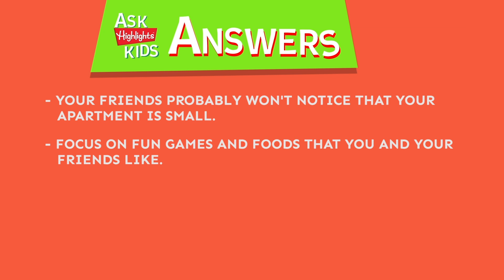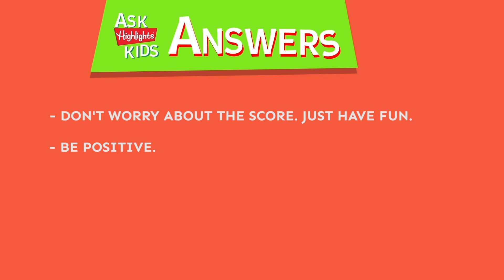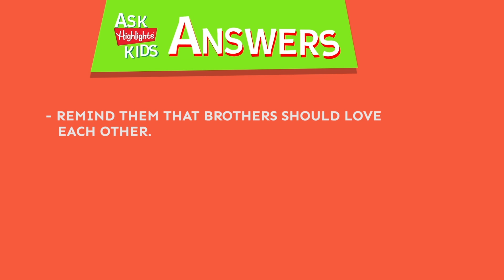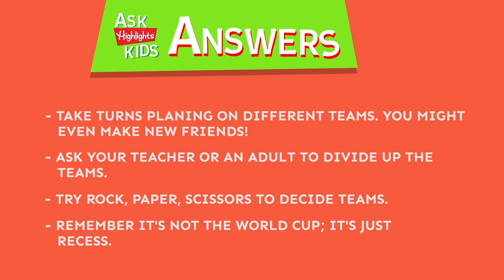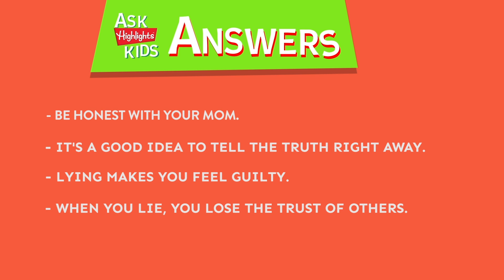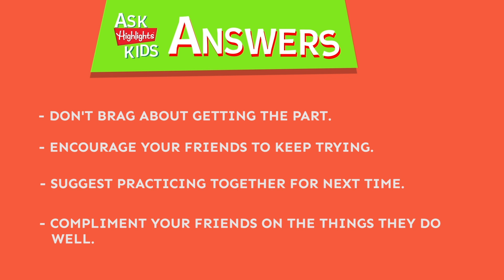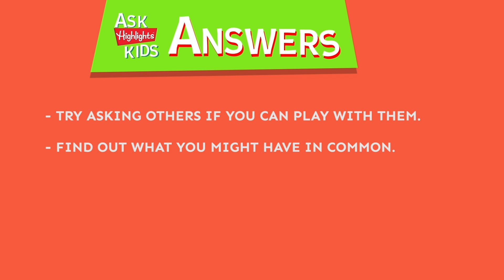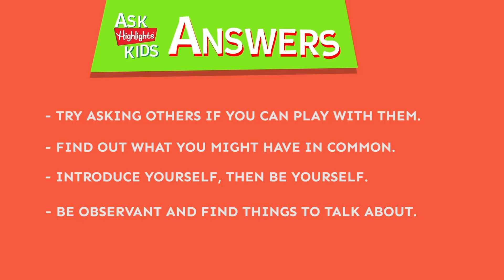Highlights - Ask Kids Compilation 2 | Full Episode | Kids Videos | FUN with a Purpose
Watch us talk, joke and learn in Ask Kids!